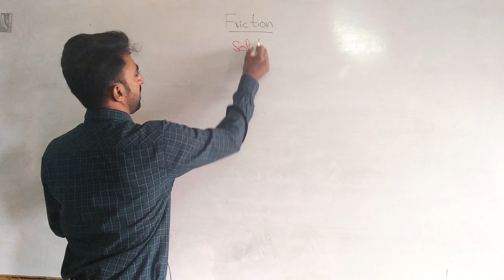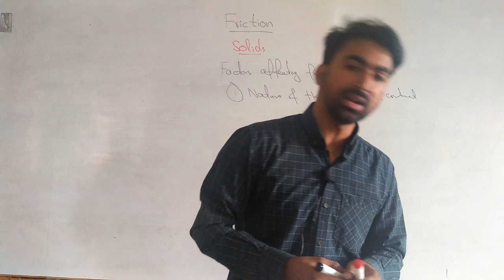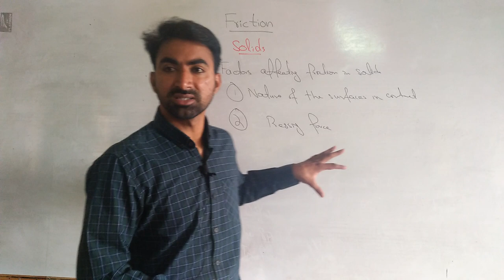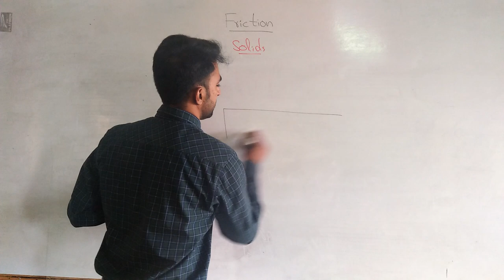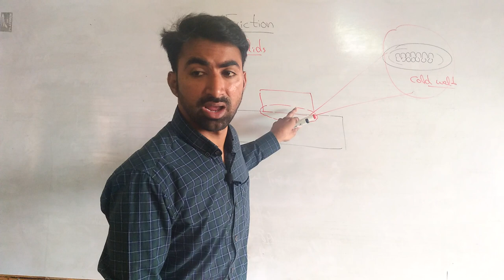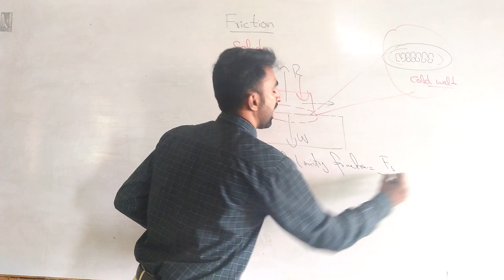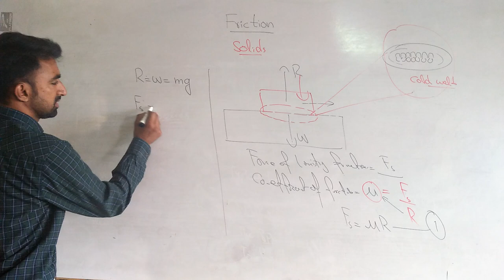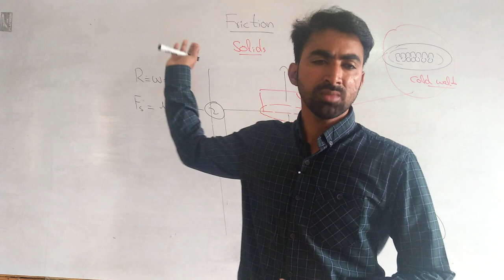9th Class | Physics | Chapter 3 | Dynamics | Friction | Unit 3 Dynamics | Lec.10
Friction is a very important phenomenon of nature. This video briefly explains Friction and its aspects of 9th class Physics chapter 3.